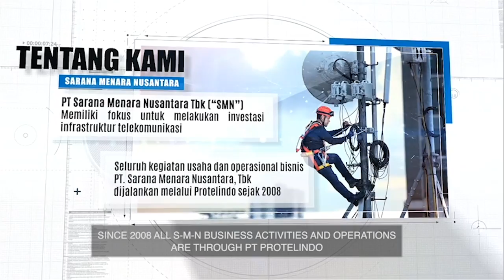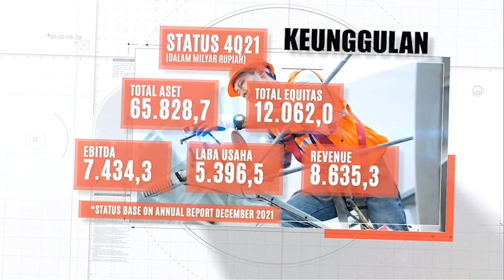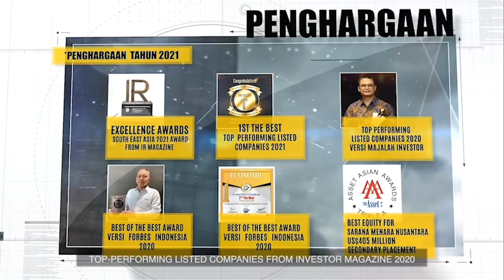NGOPI Eps 67 - Rencana & Perkembangan Produk PT Sarana Menara Nusantara Tbk di Masa akan Datang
Kembali lagi di Ngobrol Pintar Investasi (NGOPI), pada episode kali ini kita ditemani oleh PT Sarana Menara Nusantara Tbk. Banyak hal menarik yang dibahas pada kesempatan kali ini lho, di antaranya mengenai rencana dan perkembangan produk PT Sarana Menara Nusantara Tbk di masa yang akan datang.

Bareng Fanny Suherman, CFP, Head of Retail Research CGS-CIMB Sekuritas Indonesia dan Adam Gifari, Vice President Director PT Sarana Menara Nusantara Tbk, yuk simak pembahasan lengkapnya!

Update terus informasi tentang investasi saham bersama kami dengan hubungi ke 150330 atau kunjungi untuk pembukaan rekening secara online.